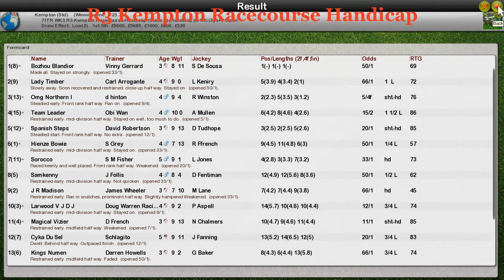FR WK3 R3 Kempton Racecourse Handicap